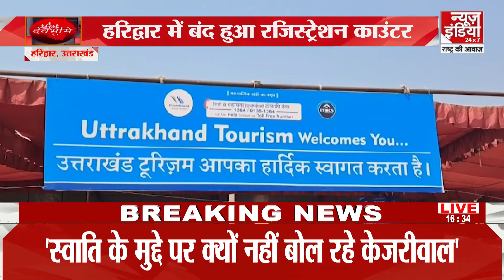Char Dham Yatra : Haridwar में बंद हुआ रजिस्ट्रेशन काउंटर... अब तक हुए इतने रजिस्ट्रेशन | CM Dhami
Char Dham Yatra 2024: Haridwar में बंद हुआ रजिस्ट्रेशन काउंटर... अब तक हुए इतने रजिस्ट्रेशन | CM Dhami